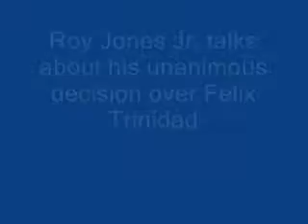Roy Jones Jr. talks about his win over Felix Trinidad November 9, 2008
Roy Jones talks about his win over Felix Trinidad